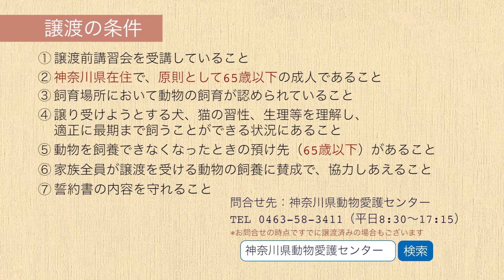今週のワンコ・ニャンコ「盛長」県庁ニュース vol.540 2022/11/9 Wed.